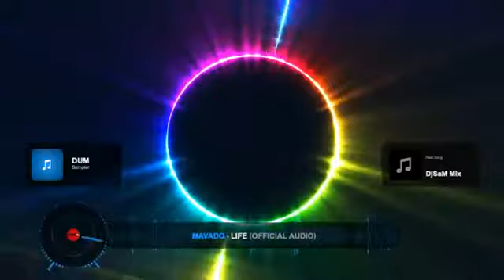Reggae / Dancehall Mix - Popcaan- Demarco- Mavado- Vybz Kartel-Busy - Gyptian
Best Dancehall / Reggae